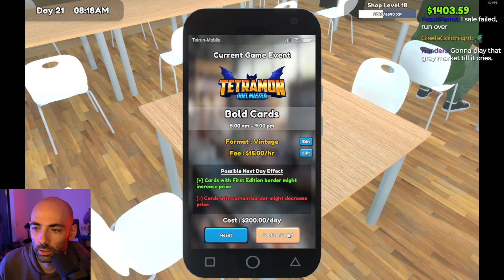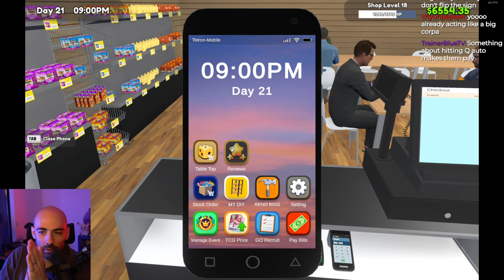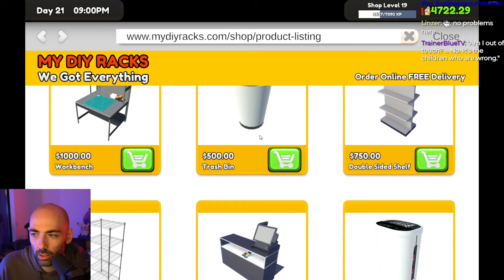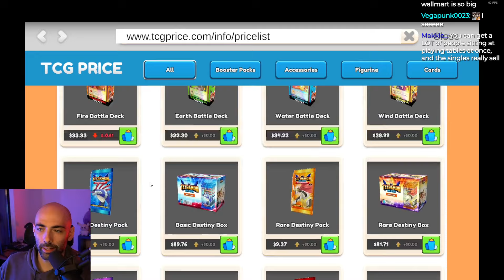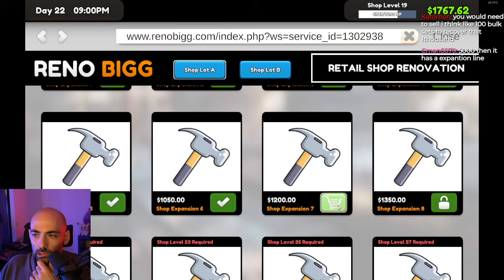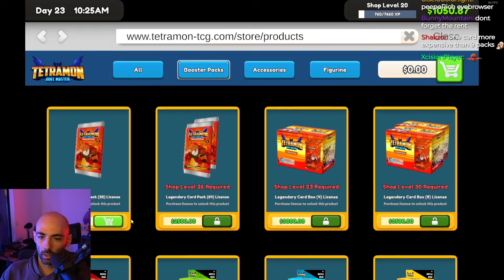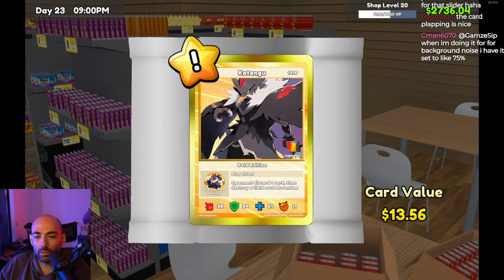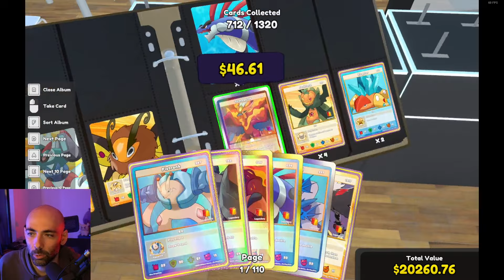Look At This Beauty!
Such a cool art!

 20241008B